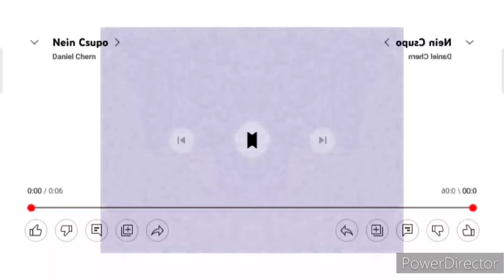Jack Csupo Nein Csupo in CoNfUsIoN